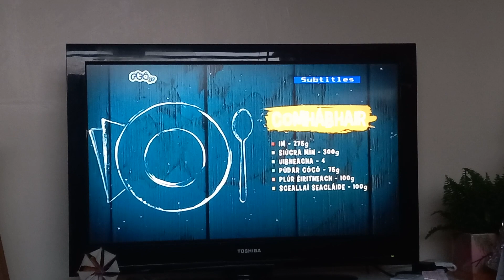Ar Miba Ar Sli On RTÉjr (17th December 2022)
It's on TRTÉ, not RTÉjr